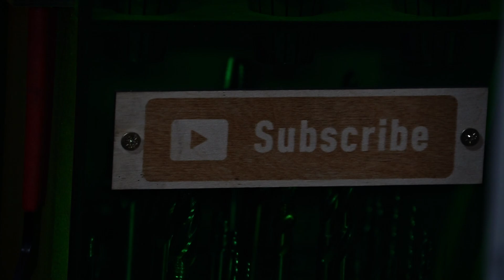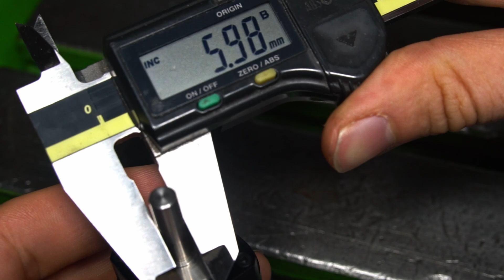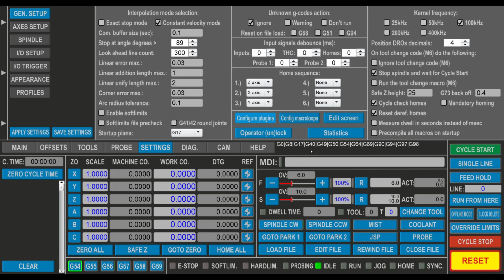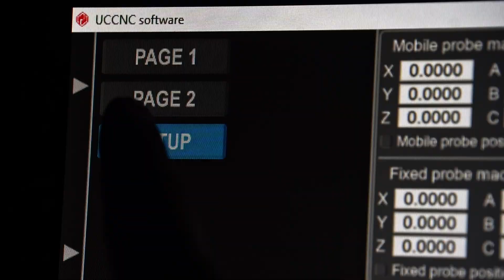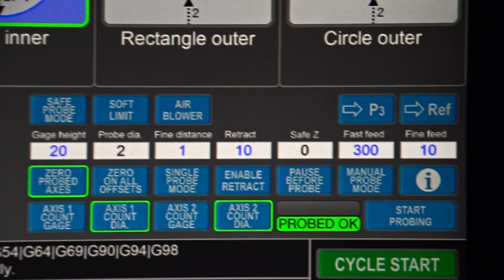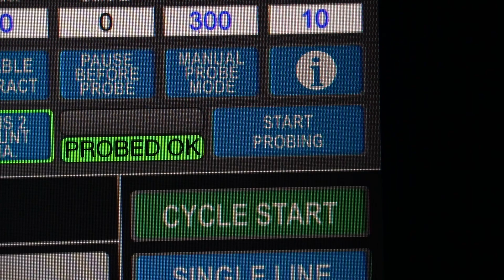AXBB-E Ethernet CNC Controller #7 3D Touch Probe!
Boring head

How to set up your 3d touch of probe. 3D touch probes are tools, which are useful for finding edges, centers, setting up work coordinate systems. The basic setup is really easy - just as any other digital input to the controller. In the video I show how to use such probe to find a hole center and then machine it further with a boring head.